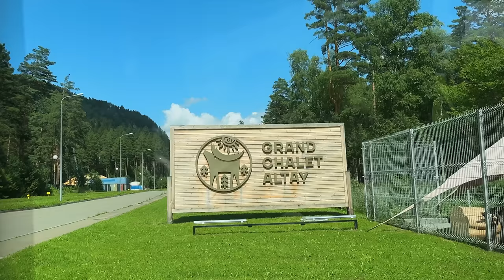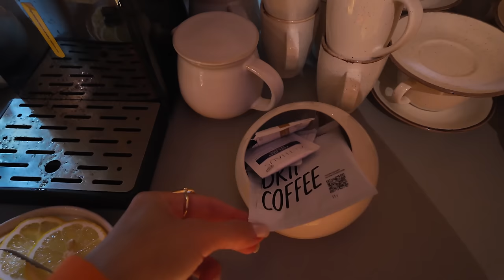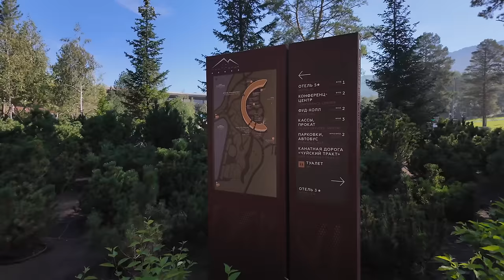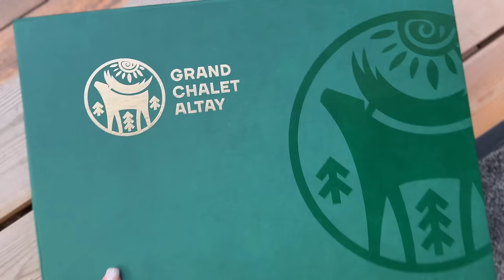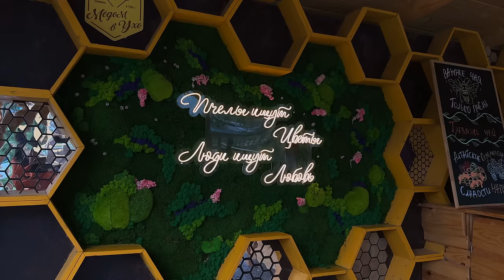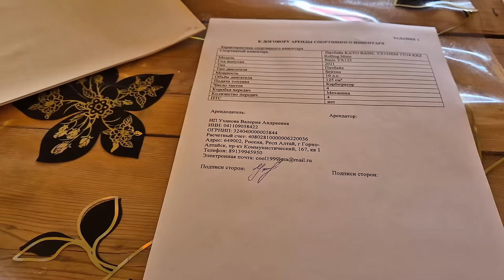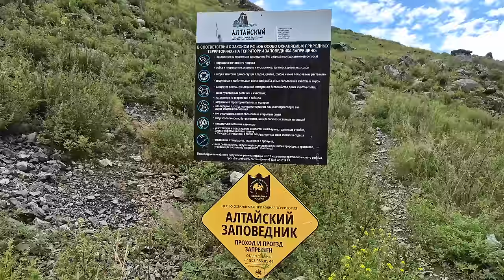Алтай с Двумя Детьми // Муж Встретил Медведя // Рафтинг по Катуни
В далёком 2017 ом мы были на Алтае с Денисом вдвоём. И случилась любовь с первого взгляда, такой красоты я прежде не видела никогда. Мы объездили основные туристические места, ночевали в палатке среди коров, доехали до границы с монголией, сошли с ума от красоты Чуйского тракта - эта дорога, между прочим, входит в топ 10 красивых дорог мира! Ну а в этот раз мы здесь с двумя детьми, и этот влог — о нашем семейном путешествии 💛

0:21 – Привет с Алтая
1:07 – Рум тур ч.1
2:58 – Полезная реклама
4:09 – Рум тур ч.2
6:47 – Про помощь бабушки
9:28 – Территория отеля
12:21 – Детская игровая
13:40 – Бассейн
15:26 – Болтаем с Евой
17:16 – Наше алтайское утро
21:27 – Завтрак, шведский стол
23:10 – Про съёмки нового ретрита
28:48 – Поездка в Манжерок
34:24 – Поход Дениса на скалу
42:57 – Моторафтинг по Катуни с детьми
46:44 – Атмосфера отдыха
51:07 – Поездка на пасеку
54:38 – Ночная романтика родителей
55:22 – Начало мото-ретрита Дениса
56:05 – Мужской Рум тур ч.1
56:56 – День первый: мохнатые деревья, гейзерное озеро, немного стихов
1:02:14 – День второй: озеро Уч-Кёль, курганы, долина
1:07:12 – Мужской Рум тур ч.2
1:08:53 – День третий: ветряная мельница, подвесной мост, водопад
1:13:41 – Заезд на крыше машины
1:14:20 – Практически спартанские условия
1:16:43 – День четвёртый: пеший тур, Алтайский заповедник, водопад Учар
1:20:41 – День пятый: завершение тура, сбой в организме, мысли